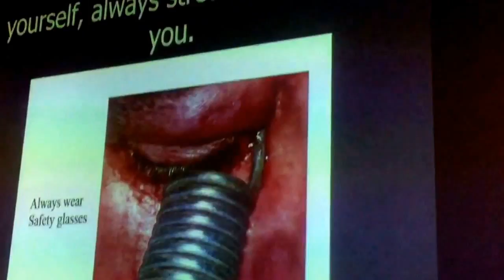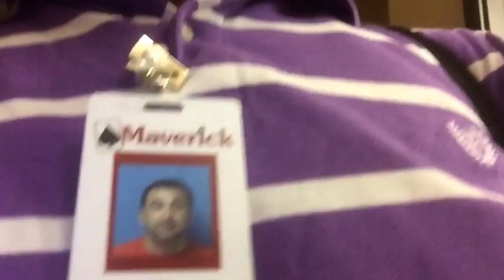#3 Securement Training Redux at Maverick, Trucker Jim's Truckin Journey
S:2 E:3 Jim continues training with maverick
Please mention this video to your recruiter and include James Davis as your referral source.

Brittney T. Garland, MA HR
Driver Recruiter
Maverick Transportation, LLC

cid:image003.png@01D03CA8.1C9937C0